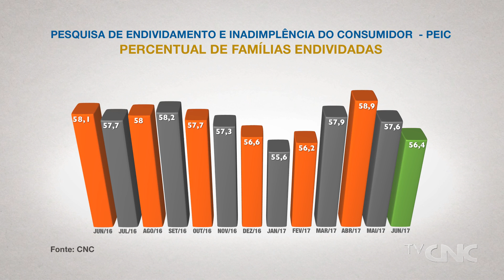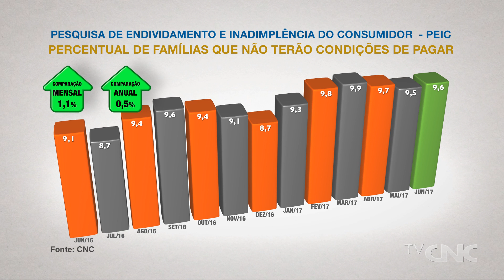Endividamento recua pelo segundo mês consecutivo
A Pesquisa de Endividamento e Inadimplência do Consumidor (Peic) registrou, em junho, o segundo recuo mensal consecutivo no percentual de famílias brasileiras endividadas. Essa queda também aconteceu na comparação com o mesmo mês de 2016. Apesar da redução do endividamento, houve aumento da inadimplência, com mais famílias com contas em atraso. A economista da CNC Marianne Hanson falou à TV CNC sobre o cenário, agravado ainda pelas altas taxas de desemprego e de juros.